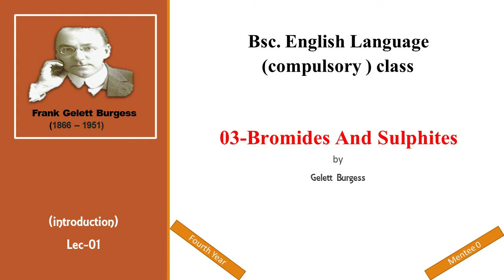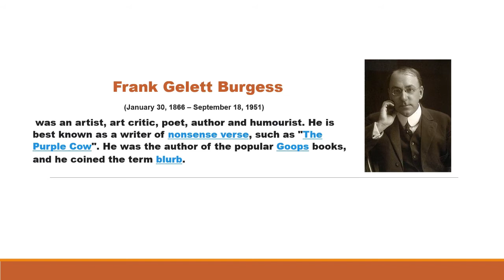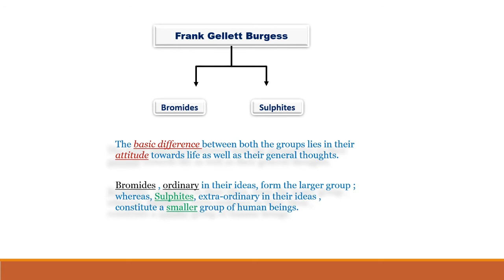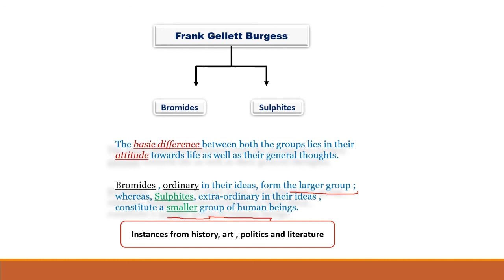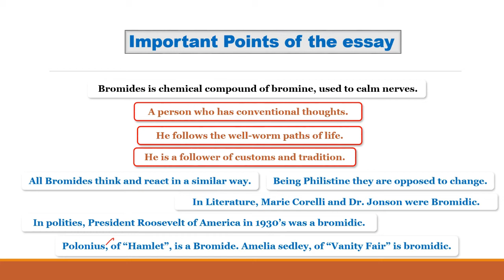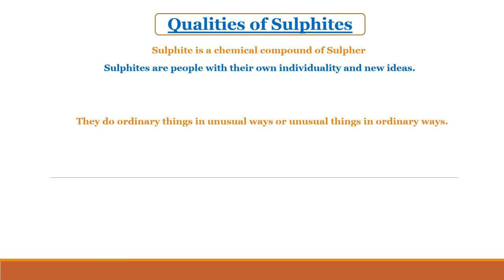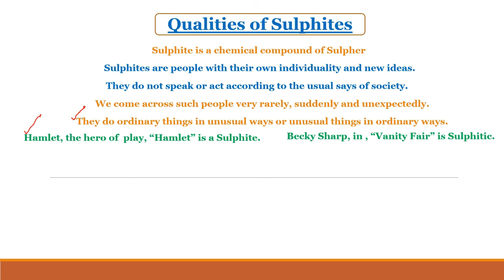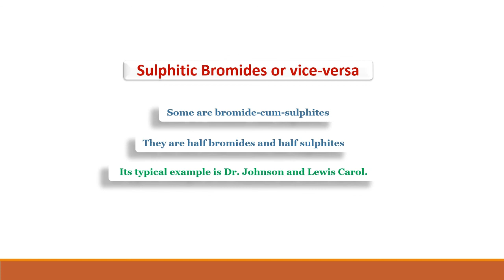BSc. English.Chapter-03 "Bromides and Sulphites ".Introduction of article+ author. Lecture No.01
Its an introductory video on BSc. @.Chapter-03 "Bromides and Sulphites ".Introduction of article and @
ba/bsc online exam has been done. Lecture No.01

education helper
how to attempt ba/bsc online exams
how to attempt ba/bsc online exams of punjab university
online bachelor degree programs
pu online exams
ba/bsc online exams policy 2020 in punjab university online exams instructions for candidates
ba bsc online exam
ba bsc online exams 2020
bsc english
knowledge time
bromides and sulphites mcqs
17
bsc english lectures
parts of speech
ba english lecture

safe exam browser virtual machine